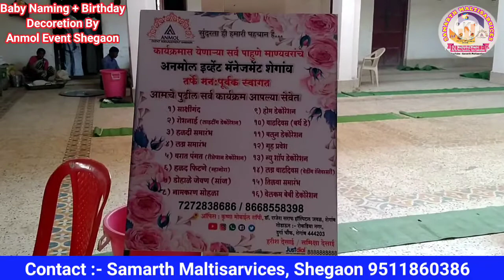Baby Naming + Birthday Program Decorations By Anmol Event Shegaon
All Types Decorations By Anmol Event Shegaon